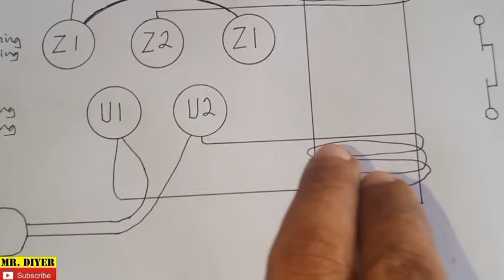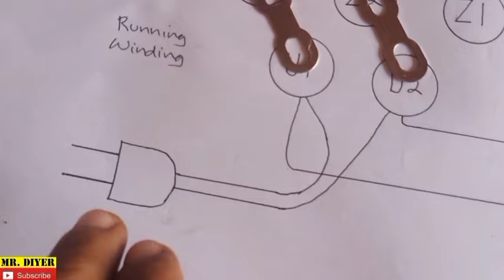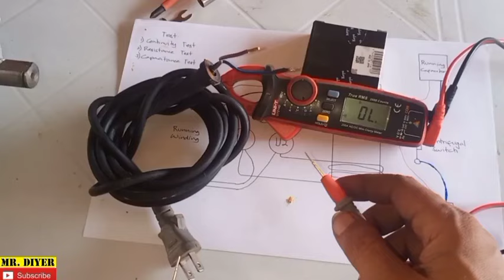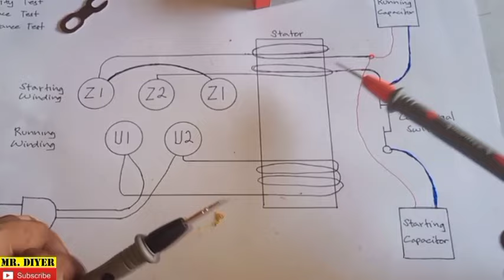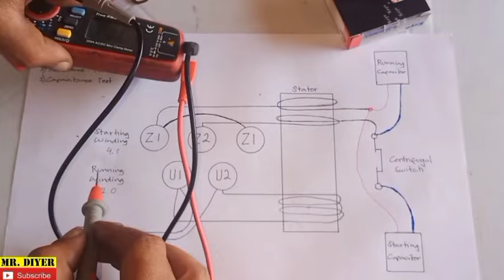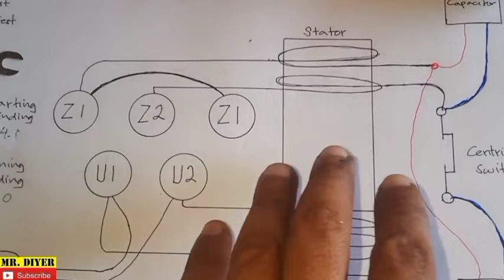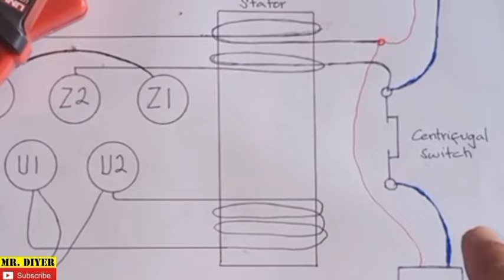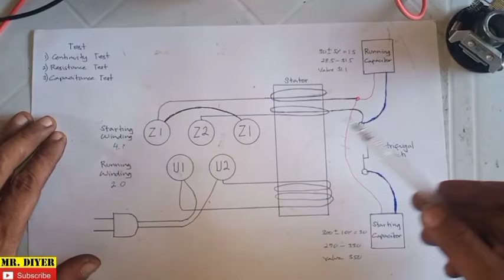How To Check Single Phase Dual Capacitor Motor. COMPLETE GUIDE!!!